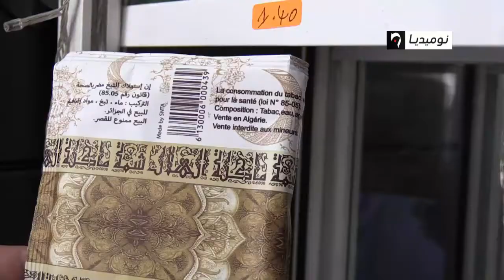الحكومة تفتح رأس مال مجمع الحجار وترفض التنازل عن شركة التبغ